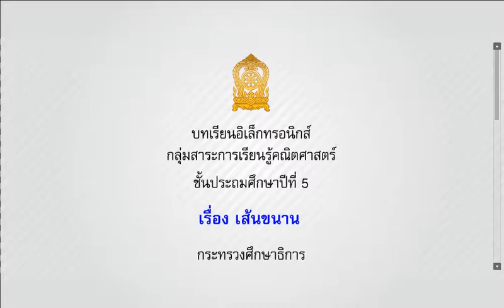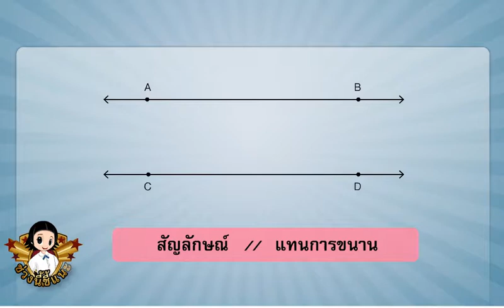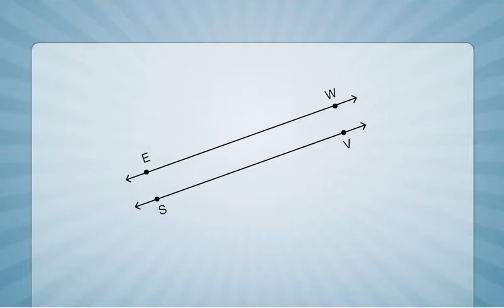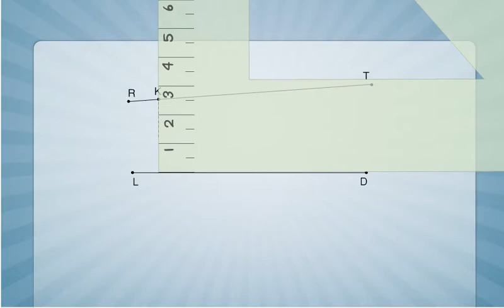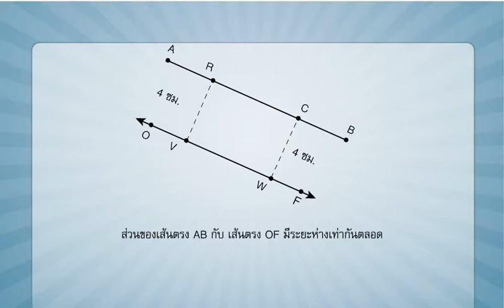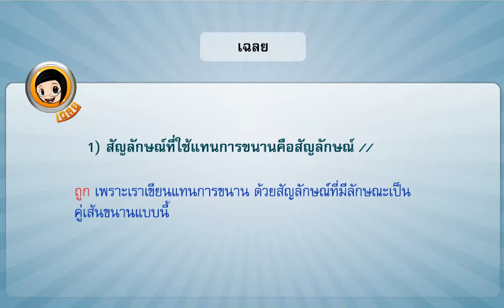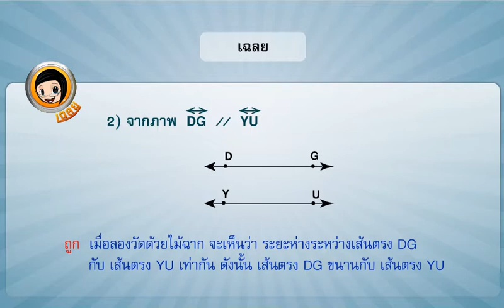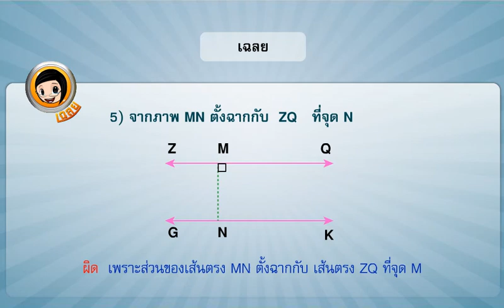5131เส้นขนาน